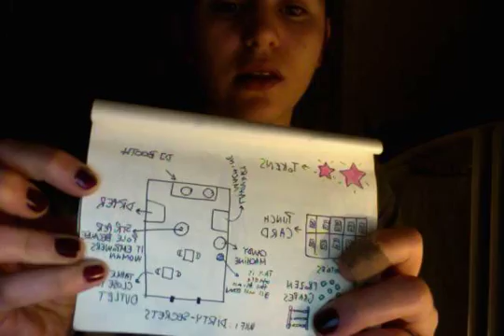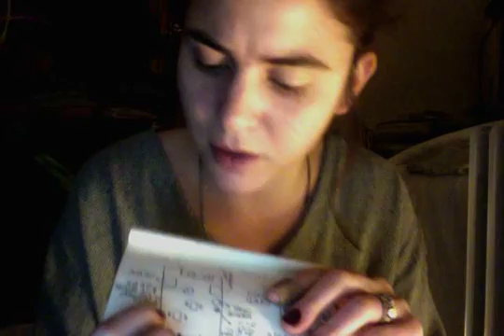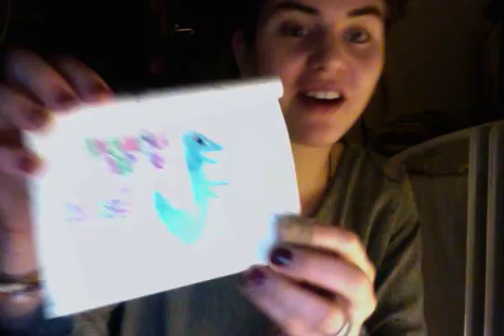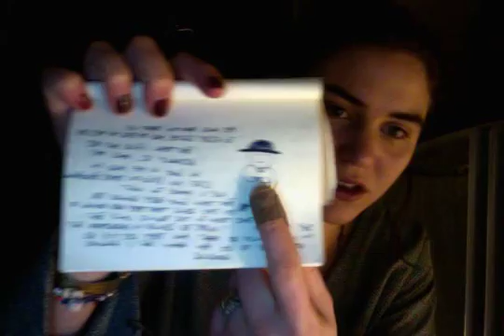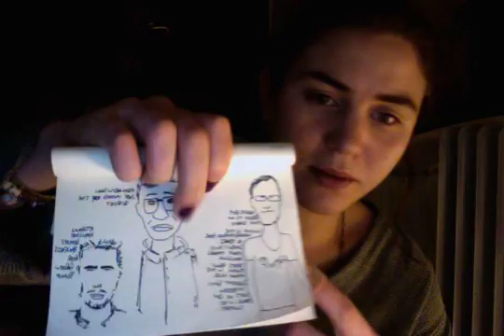Looking for investors to open a Laundry place in Crown Heights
Yo! this is not a joke, my name is Malena Filmus and I'm looking to open my own Laundry place. I'll have board games and chai lattes and spiced chai lattes and puddles and in house DJ and a lot of AMBIANCE. It's a place where to meet the next big shots of this generation. Grafic Designers! Bartenders! Musicians/Waiters! Yoga instructors!.
Give me your money!